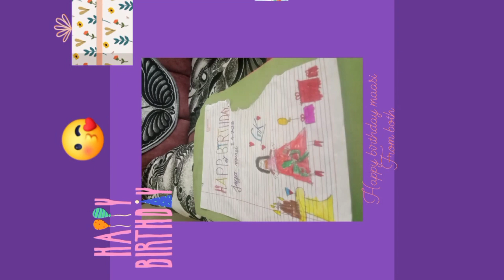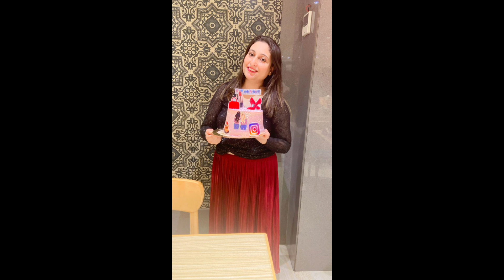b'day🎂 to esa hona chahiye||apno k sath khas din manane ki alag hi khushi 🥳hoti hai#birthdayvlog 🎁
hey friends mera sanjay(mere husband)ka aur mere bete ka b'day 1 hi month (july)me ata h n poora saal fir hume doosro k celebration se kaam chalana padta h😂